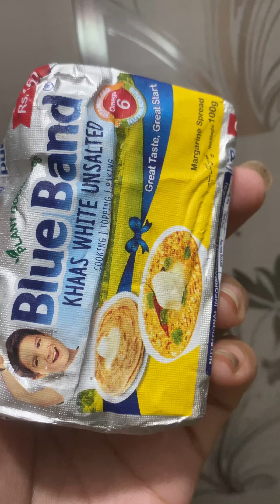Pasta in White Sauce Pakistan Style WHITE SAUCE pasta Recipe |Flavours OF Food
White Sauce Pasta Recipe| Flavours Of Food

lngredients

Penne Pasta- 1 cup
water- to boil pasta
cubed capsicum (as required)